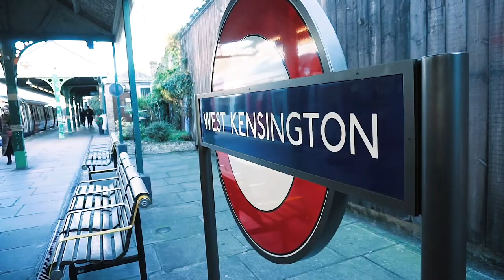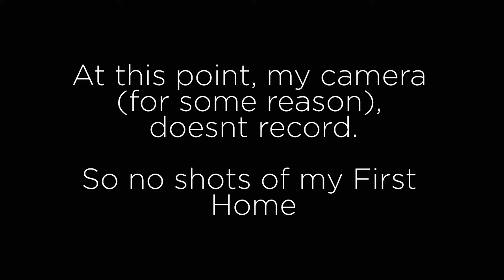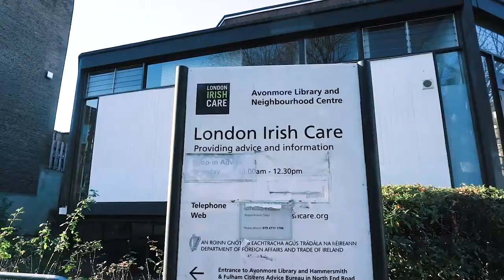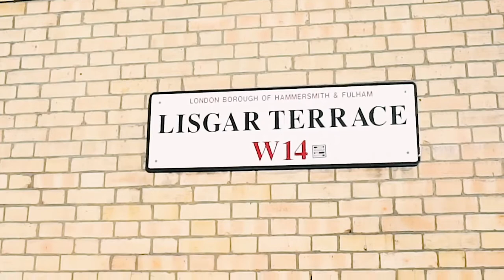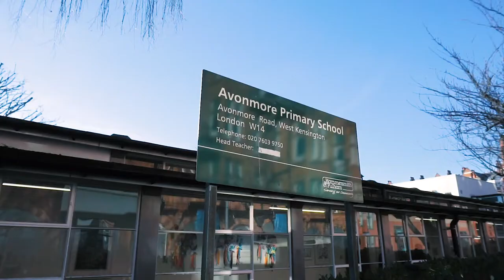| My Childhood in West Kensington - London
Videofrom Bosnia and Herzegovina.